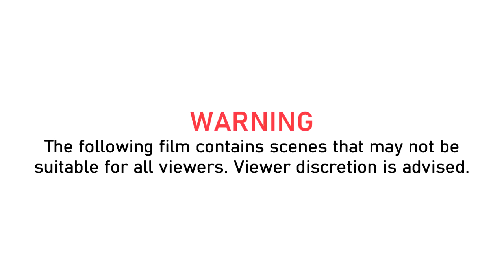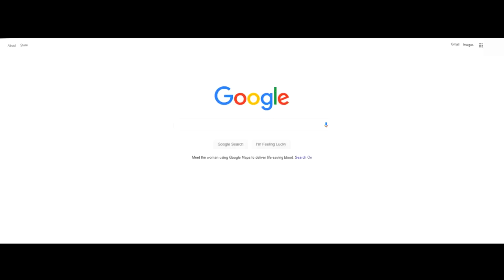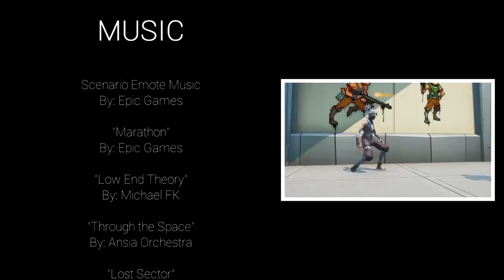Kuno - Official Fortnite Film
This film has been in production since April of last year. I have poured my heart and soul out to produce the best possible Fortnite film that you have ever seen. Thank you to everyone who helped!

If you guys have any tips on how to become a better player at a game, be better at editing, or even be a better YouTuber, please feel free to leave those suggestions below.

CREDITS:
VOICE ACTORS
Kuno - DallisKing
Seven - Wyatt Henry
Kenji - Eddy Yeung
Ian - LacTheWatcher
News Anchor - Jacob Rempel - BunBoiArts
Security Bot - Wyatt Henry

CAST
Kuno - Kyle (ALAS Bravo)
Seven - Bobolobflob
 Dylan (dylxd)
 Kyle (ALAS Bravo)
 H5 Legends
 Safire
 SteamingMAD
 Fry Grease
 Pokémaster681
Kenji - Løsɛ
Ian - Dylan (dylxd)
 Kyle (ALAS Bravo)
 Fry Grease
 Trxp Scythe
Security Bot - Kyle (ALAS Bravo)
 KenksBenks
 Bobolobflob
 priceless
 KenPoing
 Boogs5405
 J-Dog
 ST34LTH NiTe
Store Customers - Bobolobflob
 Safire
 Rockstar2020th
 KenksBenks
Injured Civilian - KenksBenks
Other BoT4's - Dylan (dylxd)
 JoshuaSprock
 Bobolobflob
 Fry Grease
 Pokémaster681
 Peroxide01
 Facedan
 Trxp Scythe
 Gappened
 H5 Legends
 saddo mode
 Paradox Raidz
 MrTicho17
 SteamingMAD
 tien__10
"X" - Kyle (ALAS Bravo)

 MUSIC

Scenario Emote Music
By: Epic Games

"Marathon"
By: Epic Games

"Low End Theory"
By: Michael FK

"Through the Space"
By: Ansia Orchestra

"Lost Sector"
By: Dreamstate Logic

"It Is Still Yours"
By: They Dream By Day

"Adventures"
By: William Ekh (feat. Alexa Lusader)

"Emotions"
By: Cinematic Sounds

Suspense/Post-Apocalyptic Music
By: CO.AG

"Without You"
By: Valcos & Chris Linton

"Subtle Weaknesses"
By: Jon Bjork

"Notorious"
By: Hector Posser

"Something Inside"
By: Mark Pettitt

"Dark Road"
By: CO.AG

"Hold the Gates"
By: Dream Cave

"One to Save Us All"

"A Second Galaxy"
By: Hector Posser

"Mynd"
By: Aude

"Miss Emeli"
By: General Vibe

Winner of the Frisbee Minigame:
dylxd

Winner of the Storm Flip Minigame:
Fry Grease